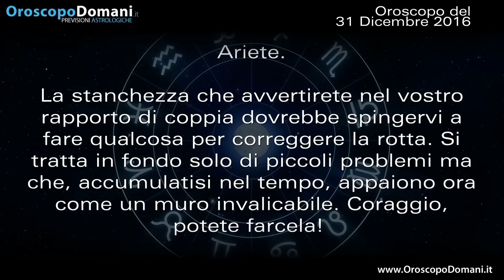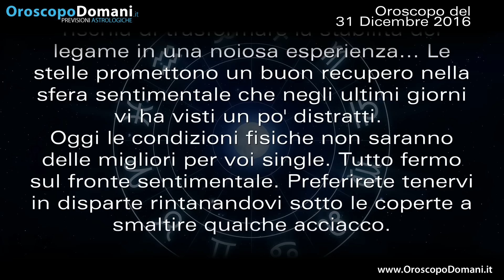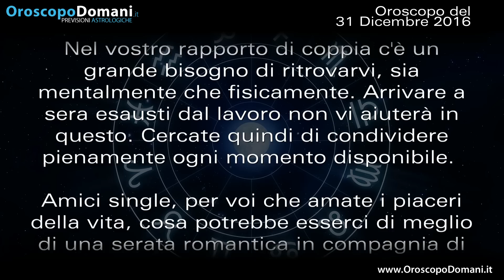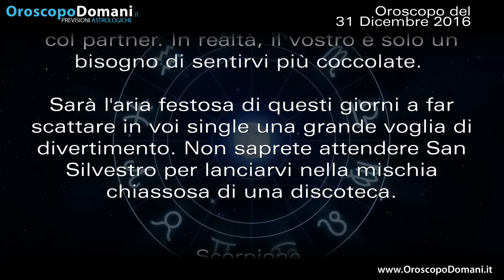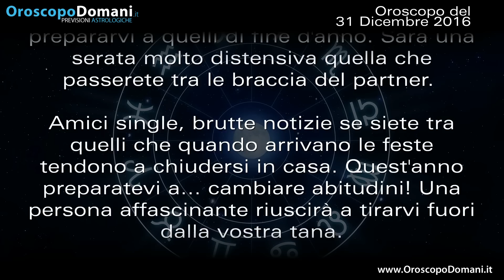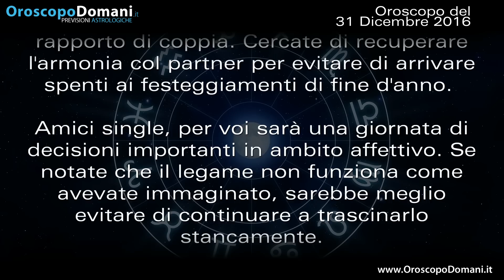Oroscopo del Giorno: Sabato 31 Dicembre 2016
Oroscopo del Giorno e previsioni astrologiche di Sabato 31 Dicembre 2016. Oroscopo del Giorno Web TV.